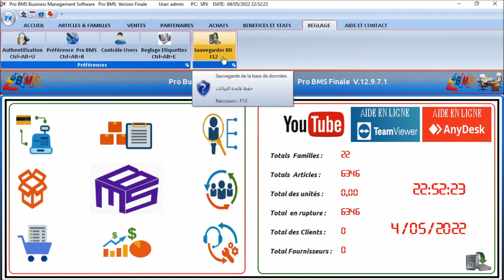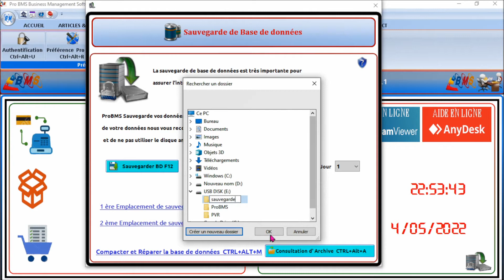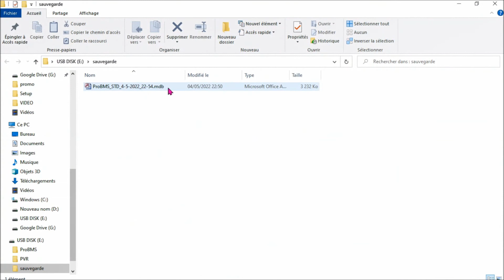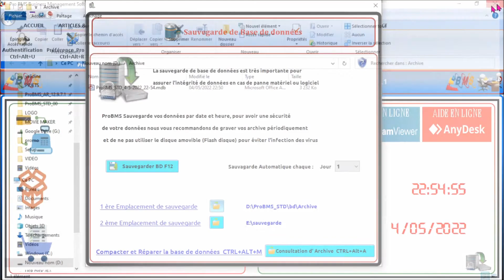ProBMS: Sauvegarde de la base de données dans deux emplacements